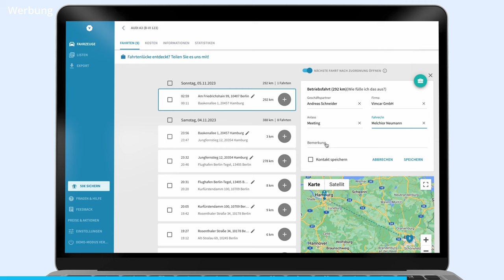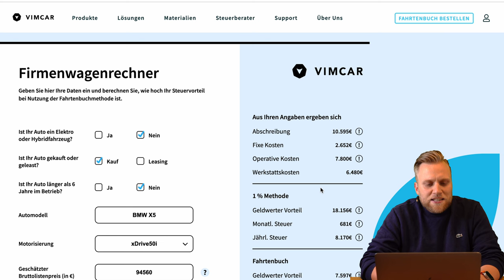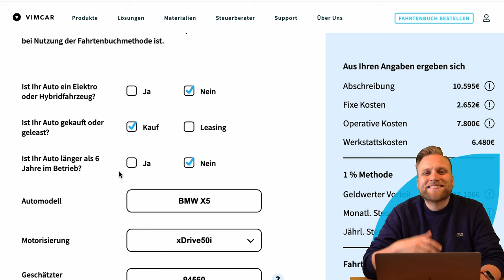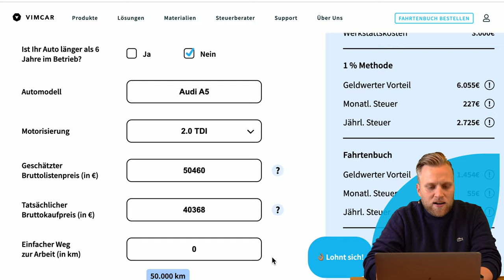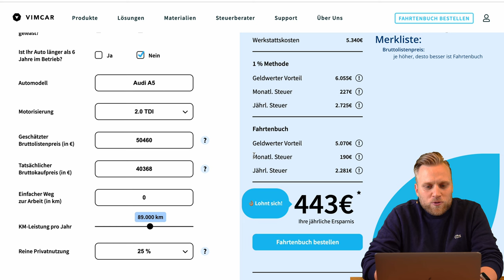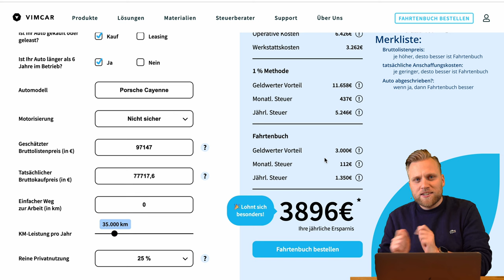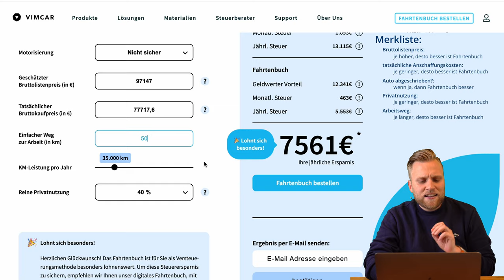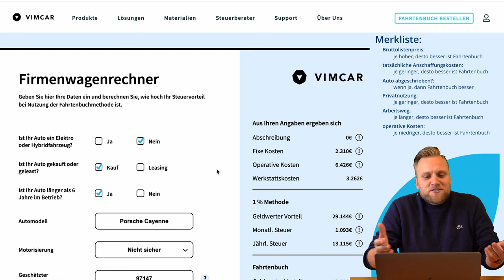1% Methode vs Fahrtenbuch: Wie viel spart man mit dem Fahrtenbuch?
Vimcar Fahrtenbuch Spare 12% mit dem Code "Steuerfit2024"!

▬ Mehr Informationen ▬▬▬▬▬▬▬▬▬▬▬▬▬▬▬▬

Du hast ein Firmenwagen? Dann ist jetzt genau der richtige Moment, um dich mal wieder um diesen zu kümmern. Denn es gibt einige Dinge auf die du am Jahresende achten solltest. Wir erklären dir ganz genau, um welche Dinge du dich kümmern musst und wie du das am besten machst.

Unser Partner in diesem Video: Vimcar

▬ Empfehlungen ▬▬▬▬▬▬▬▬▬▬▬▬▬▬▬▬

▬ Timestamps ▬▬▬▬▬▬▬▬▬▬▬▬▬▬▬

0:00​ - Intro
0:40 - Vimcar
1:31 - Fahrtenbuch oder 1%-Methode - Beispiel
4:55 - Wann lohnt sich ein Fahrtenbuch?
10:15 - Outro